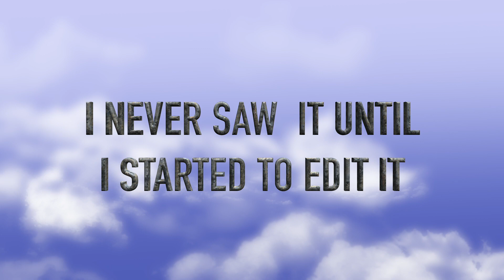TALK ABOUT TUNNEL VISION HD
I was editing a few clips of some redfish and trout I caught yesterday and today.  As I was editing it, I noticed this BIG dark shape the couldn't have been more than a few feet away from the redfish I was landing.  How could I have missed it.  Thus the title, Tunnel Vision